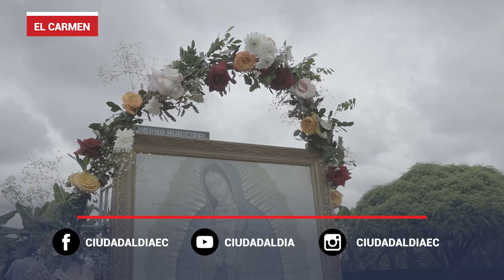Virgen de Guadalupe-El Carmen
Parroquias de El Carmen, comunidades y sectores del cantón participan de la novena de la Virgen de Guadalupe.